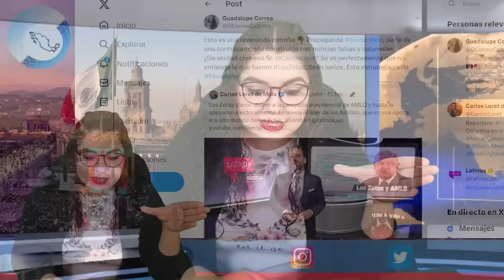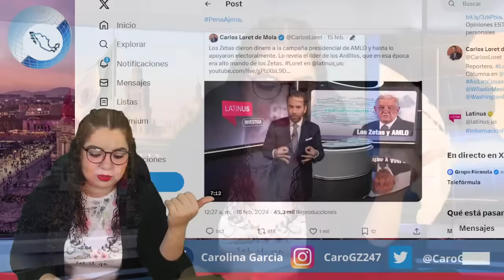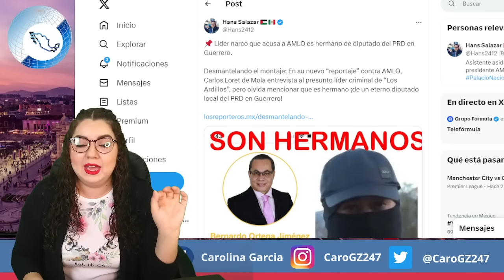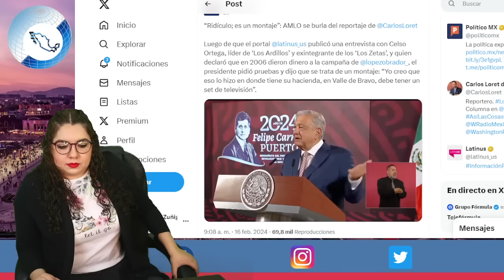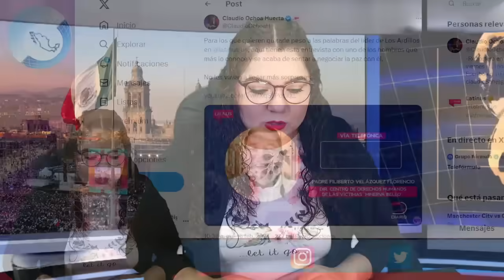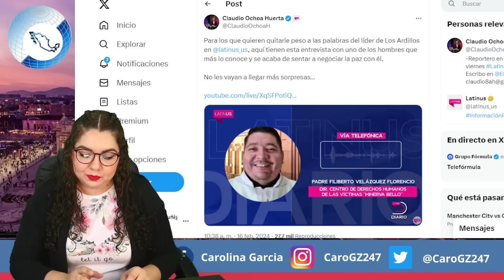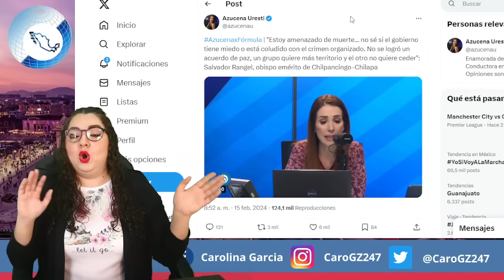¡DOMINGAZO! PADRE PISTOLAS ARM0 UN DESMADRE; OBISPO LLAMA NA*CO A AMLO ¡SE METIERON EN UN PEDOT3!